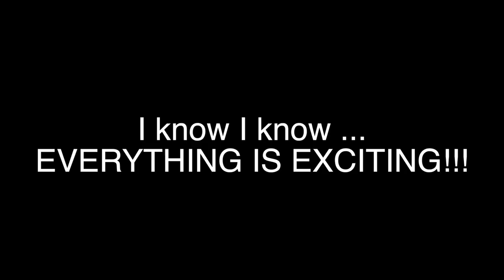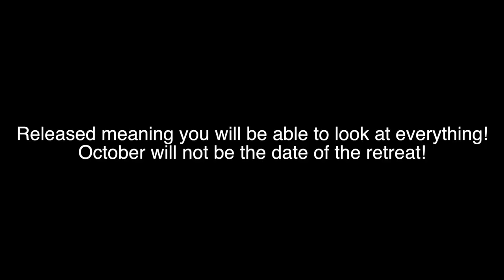chatting about some things || life update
A video of me sitting and chatting about various things going on in my life.

Personal (some post I make public & you can follow, I will not accept friend requests)

TINY HOUSE EBOOK || Think Big. Build Tiny:

Send me mail:
Annabel O'Neill
POB 935

** VEGAN RESOURCES **